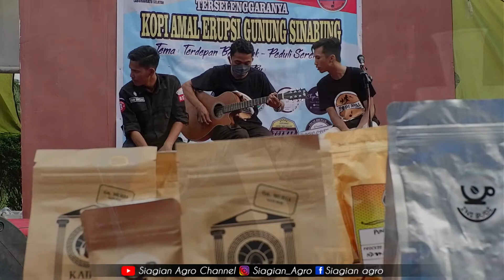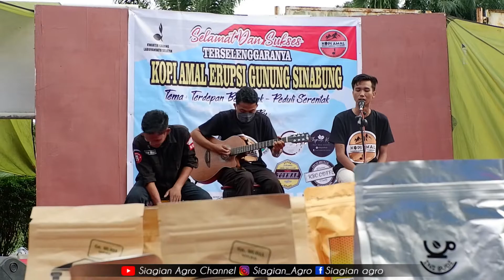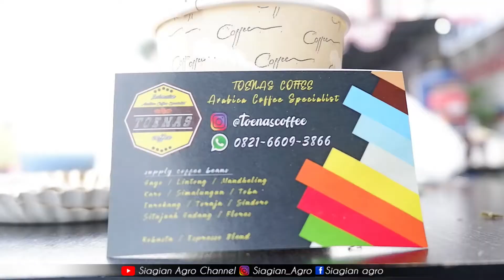KEKASIH BAYANGAN CHAKRA KHAN || KWARCAB AKUSTIK COVER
Gitar
                 : Irpan
Vocal
: ijul

Drum (Kajon) :
IBRAHIM

-MUST_CS, WAMI_CS, MACP
-Audiam (Publishing)